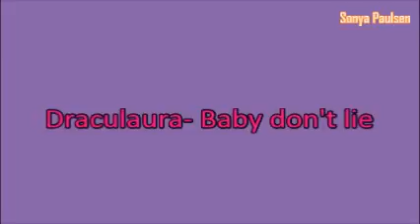The Monster High Fave Songs #1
Songs:
Frankie Stein - Sparks Fly - Taylor Swift
Draculaura - Baby Don't Lie - Gwen Stefani
Clawdeen Wolf - Fashion Is My Kryptonite - Bella Throne and Zendaya
Lagoona Blue - Beachin' - Jake Owen
Cleo de Nile - The Things We Do For Fashion - Twist
Ghoulia Yelps - What Makes You Beautiful - One Direction
Deuce Gorgon - Deuces - Chris Brown, Drake, T.J, Kanye West, Fabolous, Rick Ross and Andre 3000